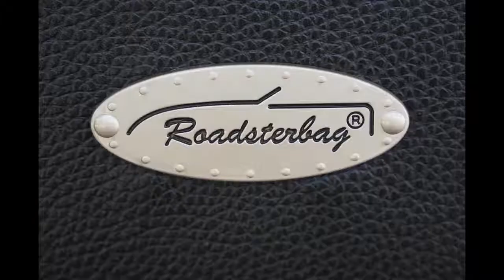Roadsterbag Ford Mustang Convertible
3-piece luggage for the trunk of your Mustang Convertible. Exact fitment and superb quality.